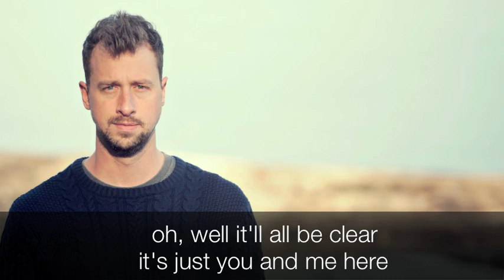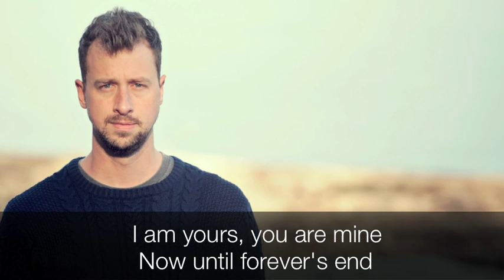Here For You - (Mathieu, Naylor, Stern)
written by:
Chris Mathieu
Matt Naylor
Steven Stern

performed by:
Chris Mathieu